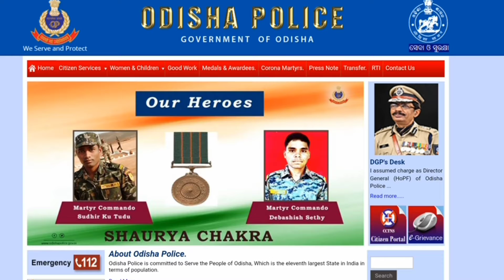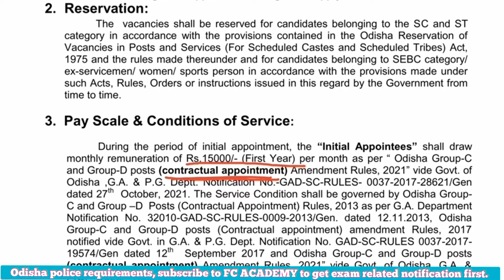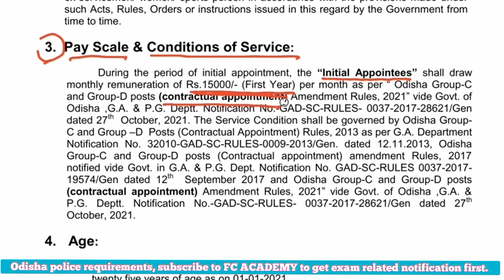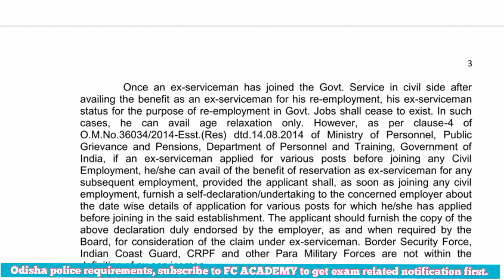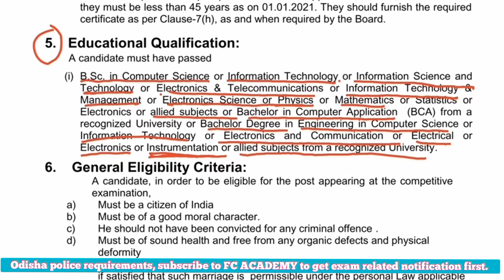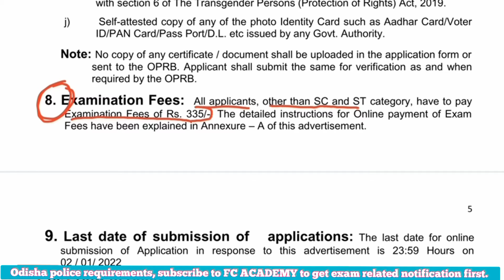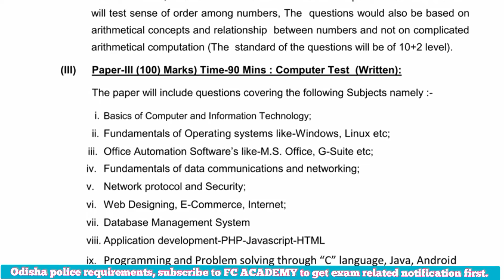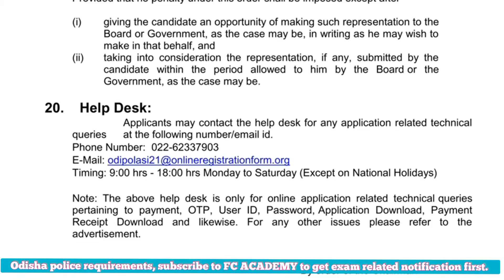REQUIREMENTS OF 144 POSTS OF ASI IN ODISHA POLICE.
144 assistant sub inspector of police